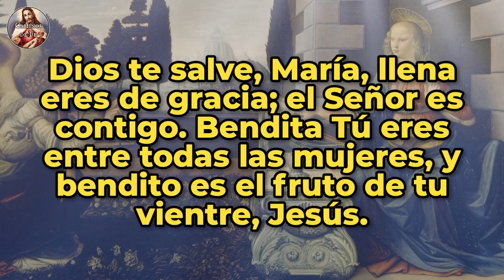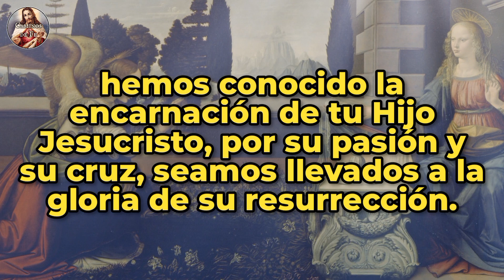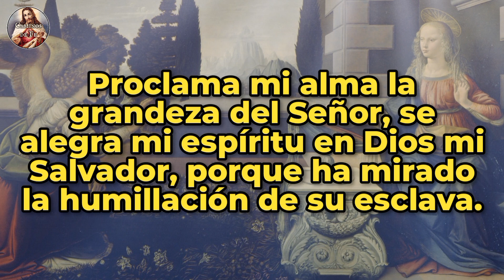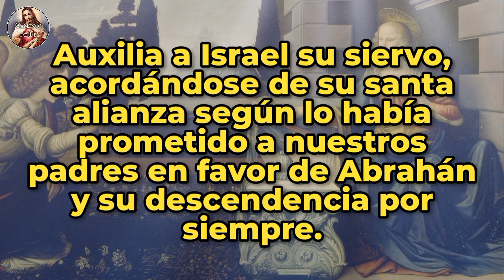ÁNGELUS | 26-DIC-23 | CAMINOS DE FE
Ángelus del amanecer | Martes 26 de diciembre de 2023 | @caminosdefeoficial